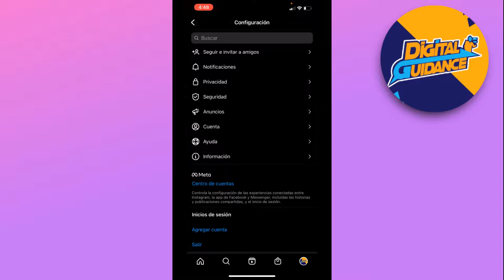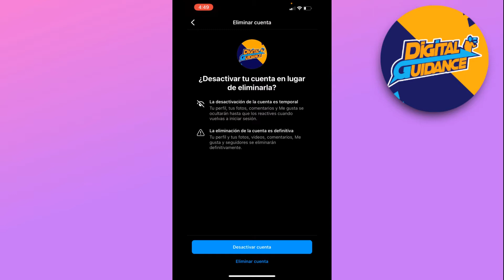Cómo eliminar la cuenta de Instagram permanentemente en iPhone (2025)